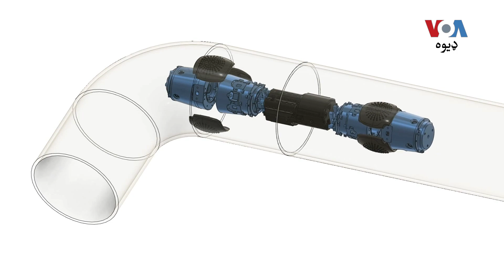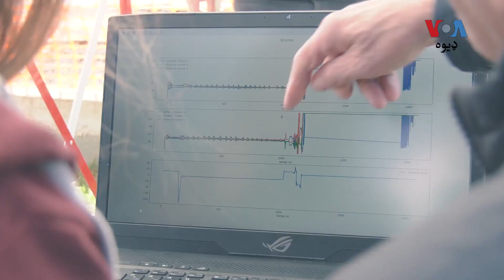یوې فرانسوۍ کمپنۍ داسې روباټ جوړ کړی چې د ځمکې لاندې د اوبو په پایپونو کې نقصان موندلی شي.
سږ کال نړۍ د اوبو د نړیوالې ورځې په موقع د ناپاکو اوبو د پاکولو په لارو چارو غور کوي.
د وي او اې جولي ټابو رپوټ کې نور تفصیل د بختور شاه په غږ کې.